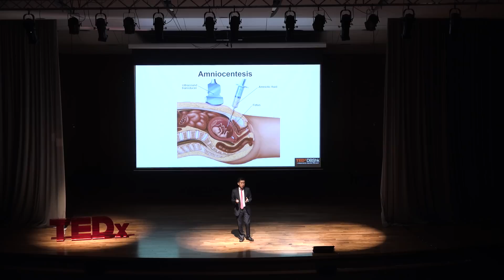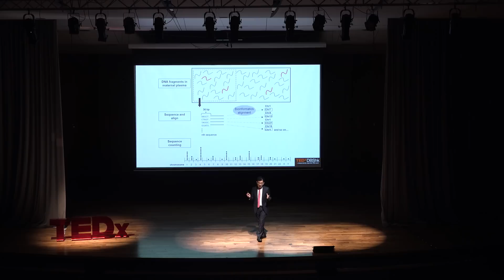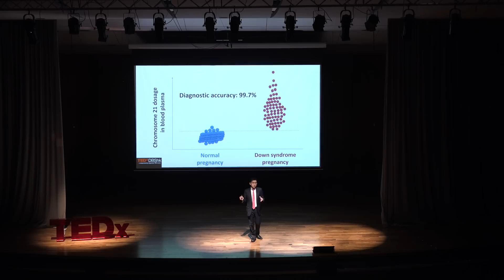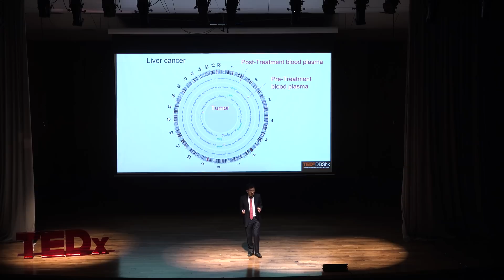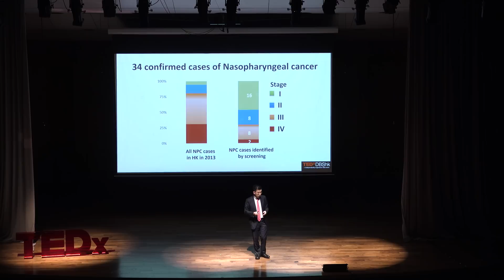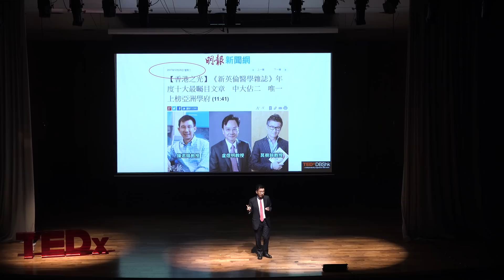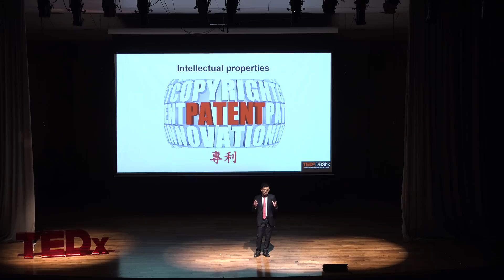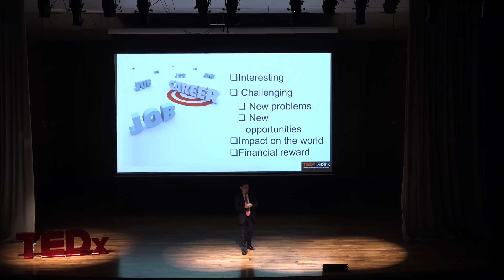Pursuing a Career in Scientific Research | Allen Chan | TEDxYouth@DBSHK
The unexpected discovery of a foetus’ DNA in its mother’s bloodstream led Professor Allen Chan on a blazing trail of lifesaving innovations.

This talk introduces the elegant method of blood testing for pre-birth screening of Down syndrome, the outcome of a decade of hard work which substantially minimised the risks of prenatal testing.

As the high uncertainty in a scientific research deters many from pursuing it as a career, this talk also provides an overview of the research prospects in Hong Kong.  Professor Chan received his medical training from the University of Hong Kong and PhD training from the Chinese University of Hong Kong. He is a fellow of the Royal College of Pathologists of Australasia, Hong Kong College of Pathologists and Hong Kong Academy of Medicine.
His main research interest regards the development of new diagnostic approaches based on circulating DNA analysis. He is an inventor of the noninvasive prenatal test for Down syndrome using plasma DNA analysis in pregnant women, and currently has over 40 patents/patent applications on molecular diagnostics.
Right now, he is working on a research project regarding cancer diagnosis through taking blood samples. This talk was given at a TEDx event using the TED conference format but independently organized by a local community.